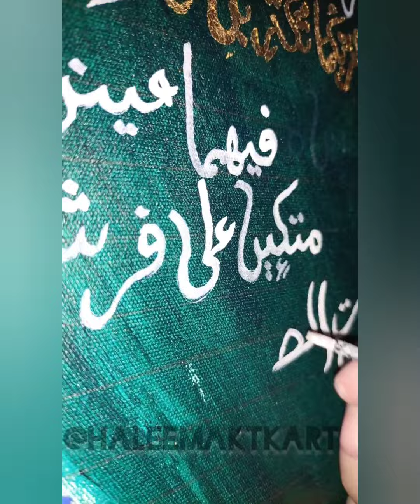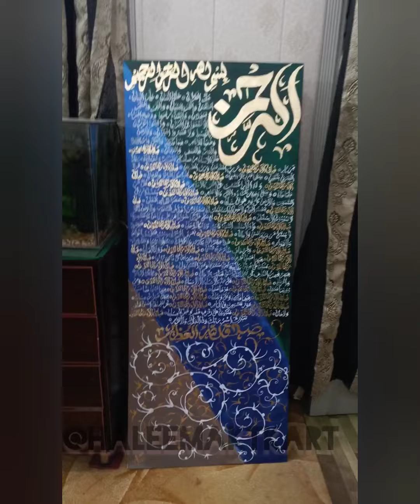Calligraphy With Brush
Sura Rehman Painting In Modren And Deewani Calligraphy.